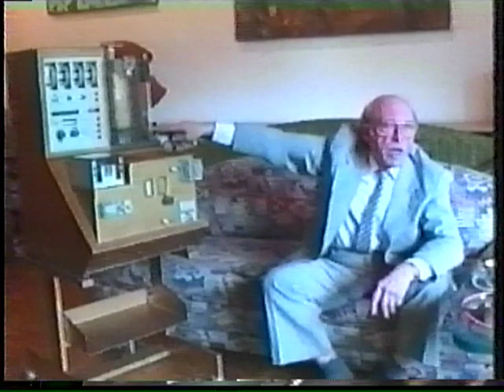B Watschinger Interview in German The Artificial Kidney Video Legacy